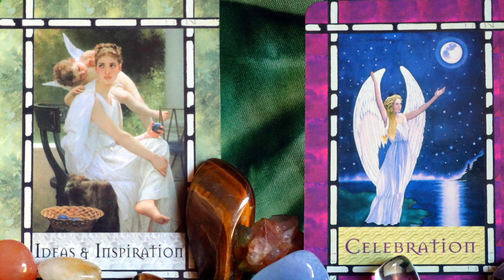We Celebrate Our Love Waxing Gibbous Angelic Light Language Activations for Twin Flames & Soulmates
I love being with you. I love your kindness. I love your empathic nature. I love how thoughtful you are. I love your beautiful mind. I love that you are the kind of smart that is wise as well. I love that you are open minded. I love your eyes. I love your gentle ways. I love the intensity of your love. I love how deeply committed you are to our love. I love that just as I dream of you, you dream of me too. I love that our core values are the same. I love all of your thoughts. I feel so much tenderness for you. I cherish you. I adore you. I fall more and more and eternally more in love with you. You are my perfect fit. You are so beautiful to me. I want to continue to grow together with you. I love how aligned our souls are. I love how beautifully aligned our personalities are. I love your body. I love that you deeply desire me. I love how authentic and true I am and feel when I am with you. I love that you are my One. I love that I am your One. I love that we both wanted a love that is out of this world; a Love that would bring remembrance and expansion for us and for this world. I love that we are walking together on the Path of Love, on the Path of True Love; on the Path of Divine Partners. I love that I can be body, mind, heart and soul with you. I love your smile. I love your hair. I love your voice. I love your smell. I love doing things together. I love doing nothing together. I’m so grateful I get to love you. I love celebrating you. I love celebrating our love. I love that you celebrate me too. I love that our Love is a Celebration.

Extensive Light Language & Reiki Healings:
Reiki & Light Language Energy Healing: Twin Flame Attraction/ Manifestation/ Reunion: